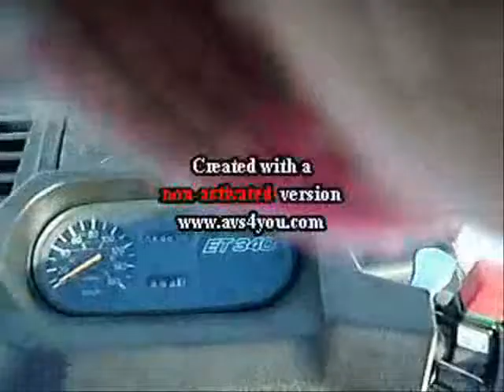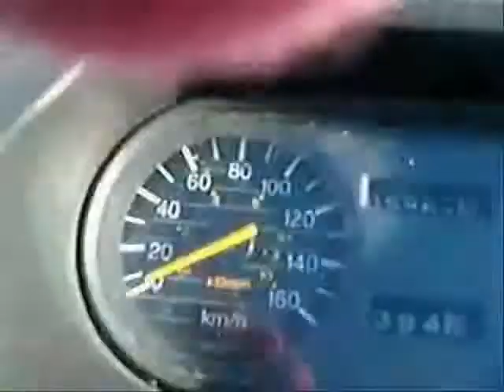Skotertur i Trångsviken, Storsjön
En dag hade jag och Sofia tråkigt.
Så vi tog ut skotrarna på sjön och gjorde en liten film. ;)